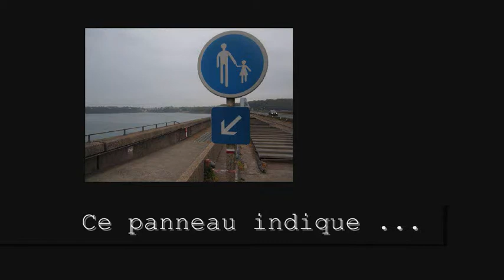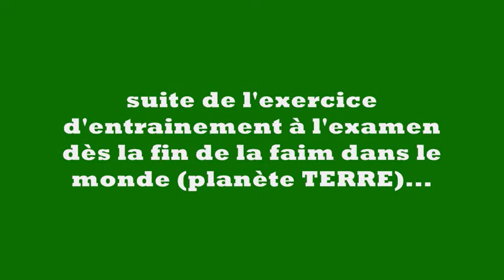le code de la route 2014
manuelle yerly présente "le code de la route 2014, exercices d'entrainements aux examens, France"